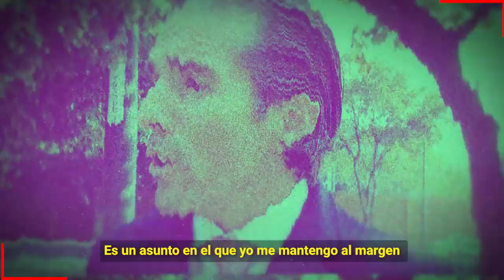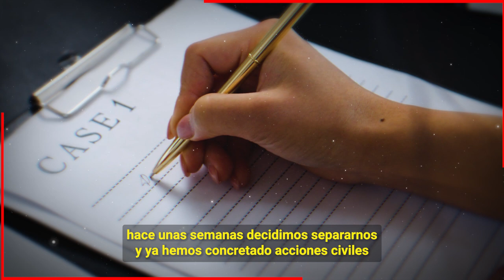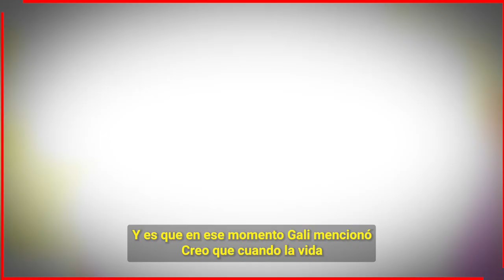😱🔥 𝗘𝘀𝘁𝗮 𝗙𝘂𝗲 𝗟𝗮 𝗖𝗮𝘂𝘀𝗮 𝗱𝗲𝗹 𝗗𝗶𝘃𝗼𝗿𝗰𝗶𝗼 𝗱𝗲 𝗚𝗮𝗹𝗶𝗹𝗲𝗮 𝗠𝗼𝗻𝘁𝗶𝗷𝗼 𝘆 𝗙𝗲𝗿𝗻𝗮𝗻𝗱𝗼 𝗥𝗲𝗶𝗻𝗮🔥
Bitcoin:
Trading:
ecommerce: